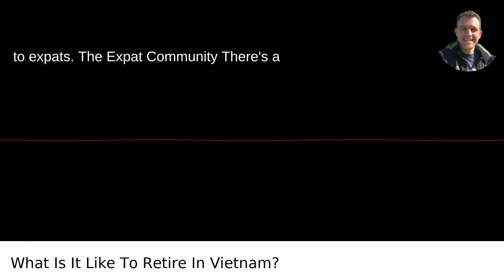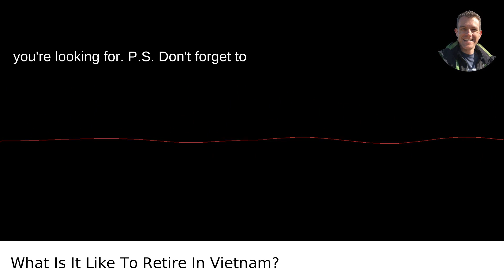What Is It Like To Retire In Vietnam?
I answered this question on Quora My video answer to the question: What Is It Like To Retire In Vietnam?